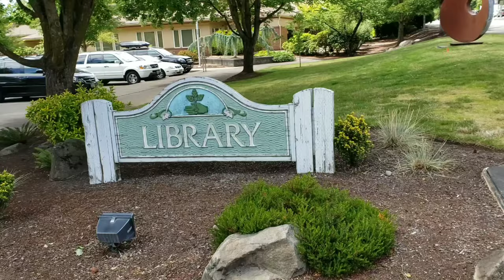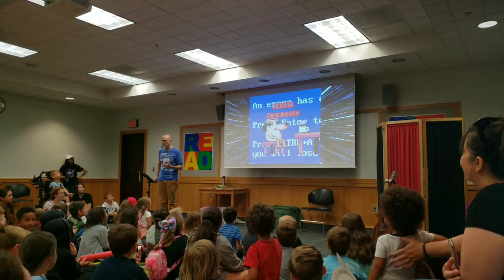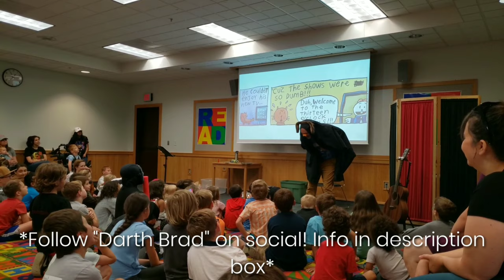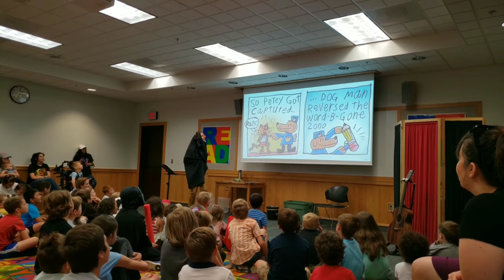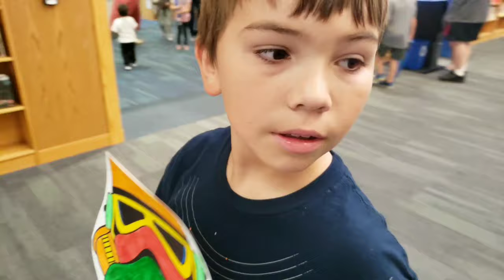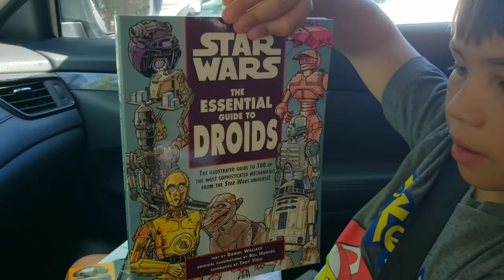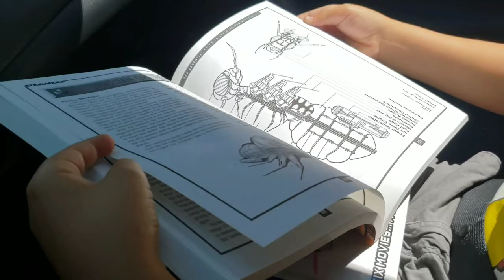STAR WARS DAY AT THE LIBRARY FEAT. BRAD CLARK | ANNAKIN SKYWALKER IS OUR SON'S DOPPELGANGER!!!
The Missus and the little Chefs head to the Wilsonville Library for STAR WARS DAY presented by Brad Clark! Mr. Clark is known throughout the library system for the wonderful children's shows he puts on and can sometimes be found behind the circulation desk helping children explore the library's awesome collection of books and things. A stormtrooper also stopped by to make sure everyone had their galactic travel and trade documents as well as ensured no rebel forces were hiding out at the library. (SSSHHH! They were up in the attic observing trooper movements).

WE HUMBLY APPRECIATE IT AND ENJOY SHARING OUR STORIES WITH YOU.